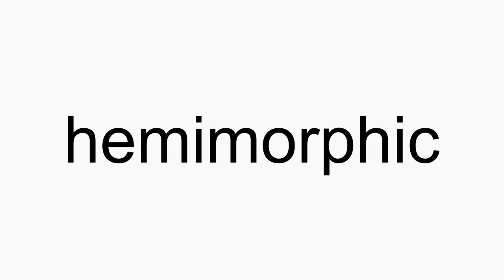How to pronounce hemimorphic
hemimorphic American English pronunciation. How to pronounce hemimorphic correctly. How to say hemimorphic in proper American English.